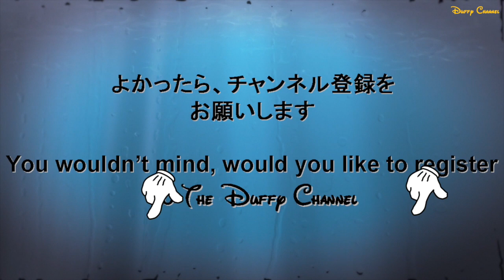ºoºチップとデールの早口言葉 「 赤どんぐり 青どんぐり 黄どんぐり」 in ディズニー スーパー ドゥーパー ジャンピンタイム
[動画]
ディズニーランドで行われているスーパードゥーパージャンピンタイムの様子です

[見所]
ディズニーの魔法の言葉、すごく難しい

[内容]
ミッキーやディズニーの仲間たちと楽しく遊んでお友達になろう！パペットショーや福笑いにワクワクドキドキ。ディズニーソングに合わせてダンスしたりジャンプしたり。元気なキッズのためのショーです。

This movie is Super-Duper Jumpin' Time at Tokyo DisneyLand.